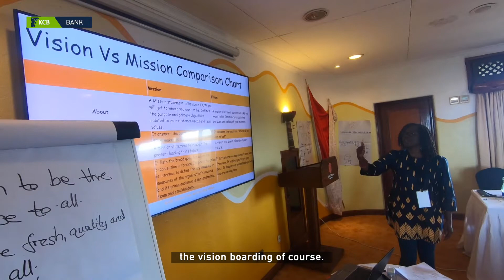KCB BIASHARA CLUB - MAASAI MARA TRIP 2022